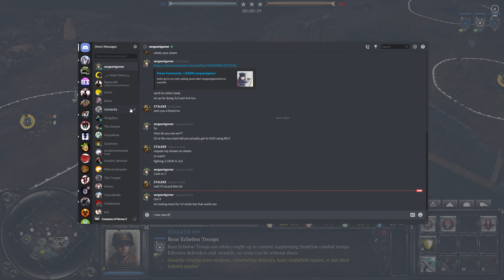Company of Heroes 2 : [2v2] Urban Assault is a real bully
This guy gets bullied by Urban assault, very good USF commander IMO.

LOL

Enemy only got 1 good stuka barrage when I didn't notice he popped artillery flares. Light AT mines are very underrated. IMO investing into mines is better than bazookas. That temporary slow down can cause the death of a tank.